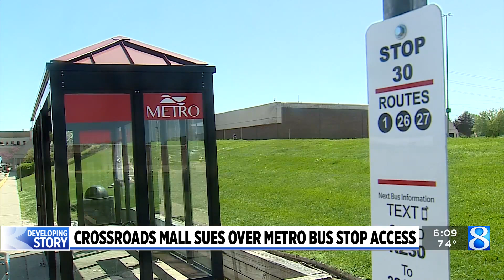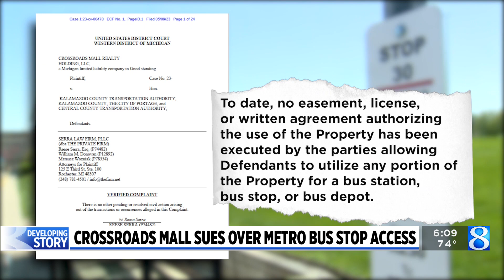Crossroads Mall sues Metro bus, seeking money for roads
Crossroads Mall is suing the Kalamazoo County bus system for using its roads and not paying for it. (May 10, 2023)